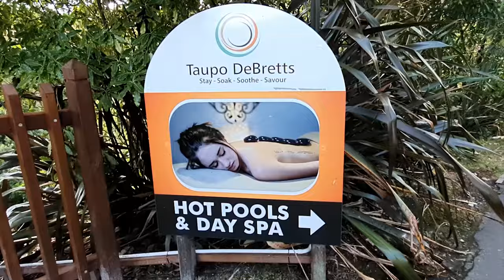Spa Resort in NZ: Taupo DeBretts Spa Resort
Spa Resort in NZ is located at Taupo. Taupo DeBretts Spa Resort water is cool down to a more inviting 40°C. It has numerous indoor, outdoor and private pools and spa's plus a kids water playground.

🎥: Samsung S10+ & Zhiyun M2 Crane